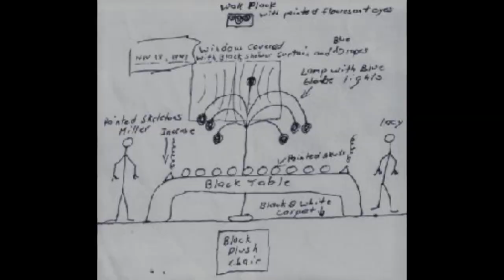INSIDE THE MIND OF JEFFREY DAHMER A CHILLING EXPLORATION OF THE NOTORIOUS SERIAL KILLER